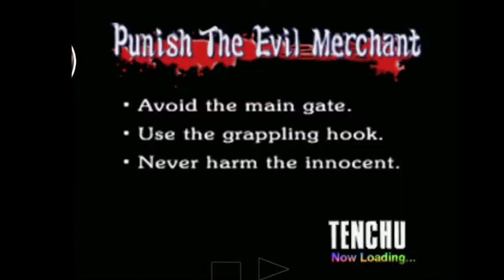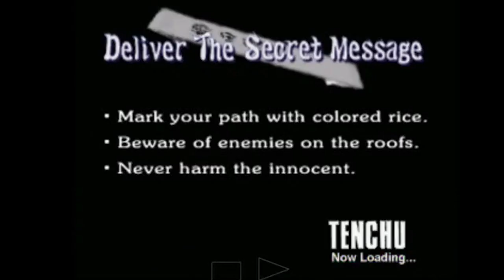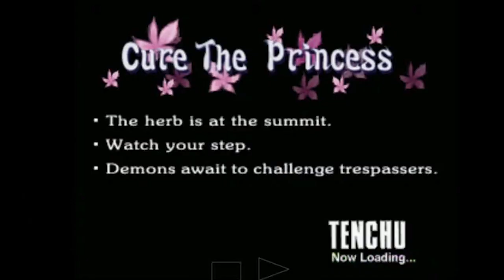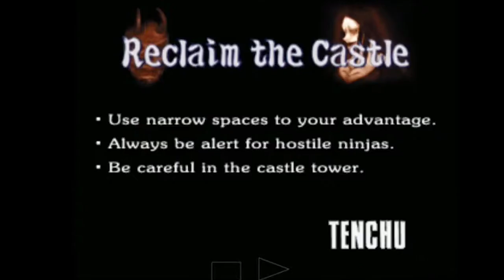Tenchu Stealth Assassins, Análise, história e detonado em um vídeo